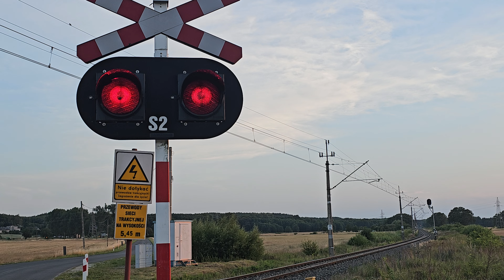26.6.2024 IC ZIELONÓGORZANIN z Warszawy/ Wysokie